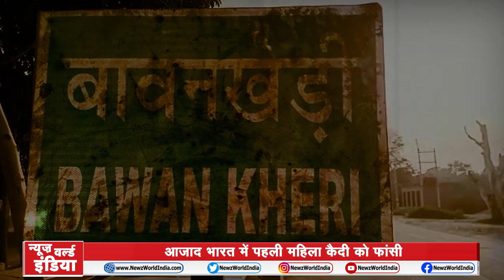Shabnam के बाद क्या इन महिलाओं को भी होगी फांसी की सजा ?| Amroha | Mathura | Pawan Jallad | Bharat@9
हत्याओं की गुनहगार शबनम (Shabnam )को फांसी (Fansi ) देने का वक्त करीब आ गया है. आजाद भारत (Azad Bharat ) में ऐसा बार होगा जब किसी महिला को फांसी (Women Hanging ) दी जाएगी. जिसने भी यह खबर सुनी हक्का-बक्का रह गया और यह सोचने लगा कि आखिर इस महिला ने ऐसा किया क्या होगा… सोचना लाज़िमी भी है… एक नाजुक सी दिखने वाली महिला इतना जघन्य अपराध कर सकती है. किसने सोचा था. (Shabnam Saleem Love story)